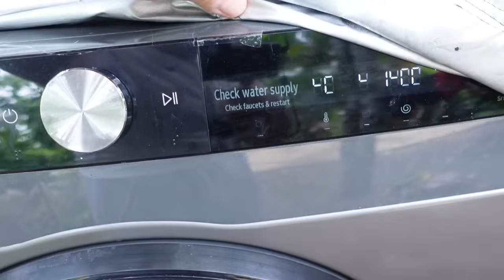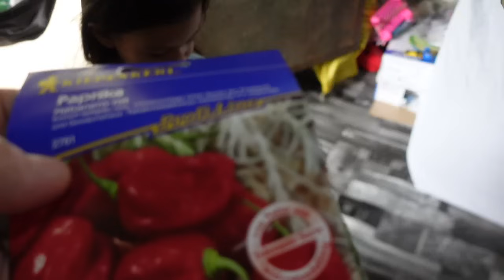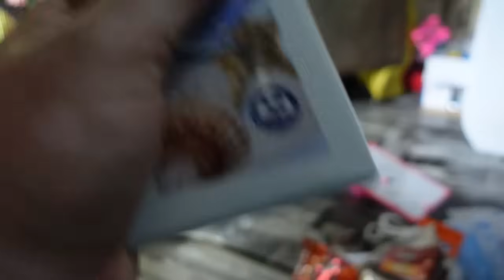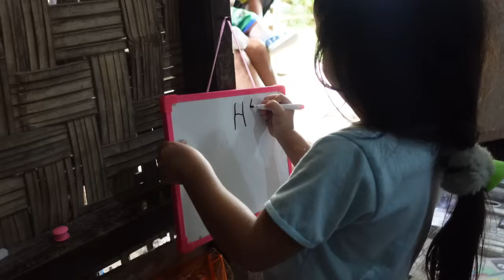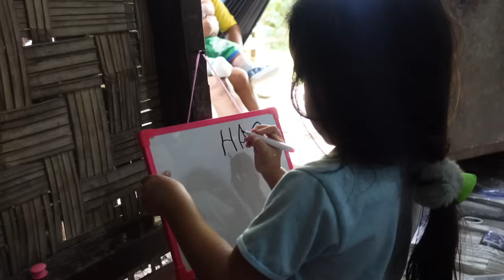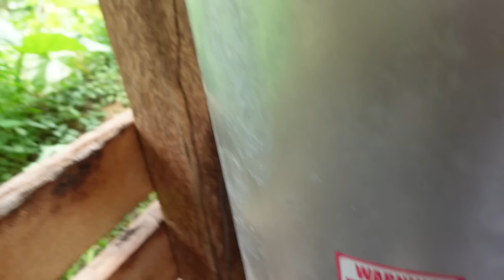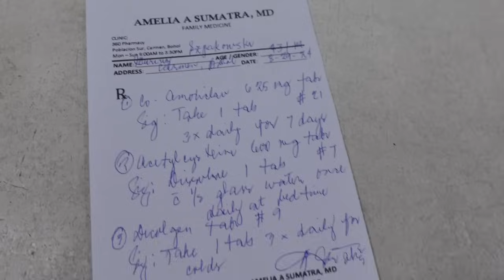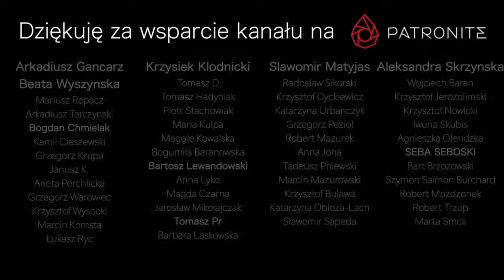Dostaliśmy Prezenty od Patrona - Dziękujemy Bogdan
Jeżeli myślisz o tym żeby wesprzeć rozwój Rajskiego Kurnika to możesz zrobić to na: